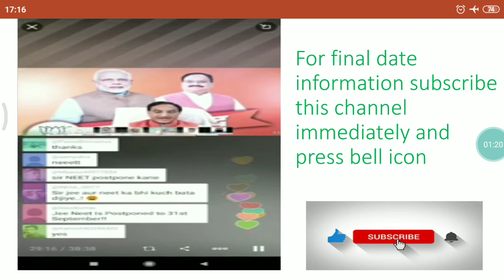Final decision ON NEET /JEE 2020 exam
Latest news on NEET JEE EXAM